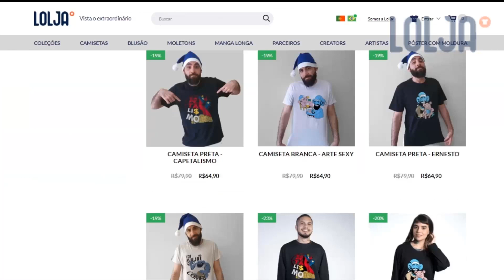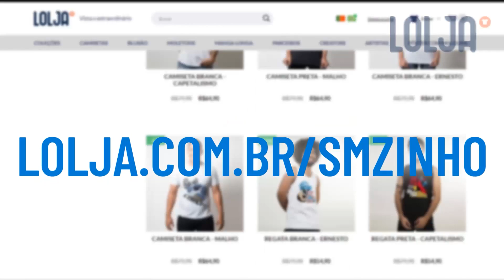Dying Light 2 PT#02 - O doutor carecador